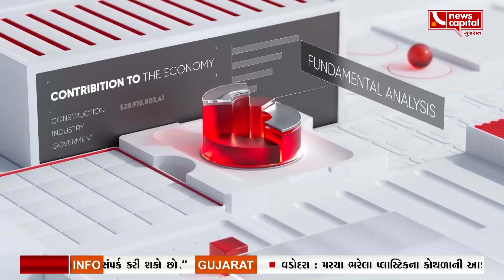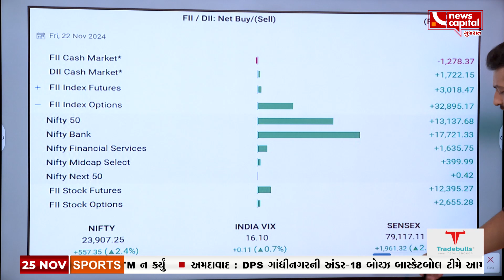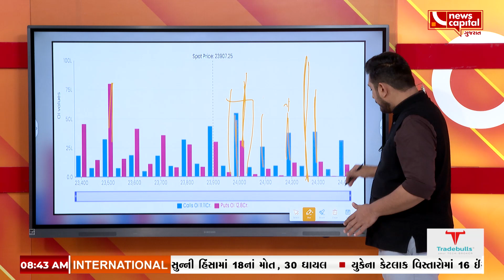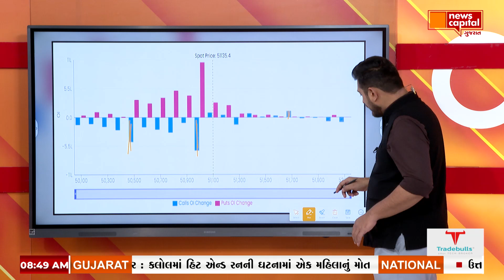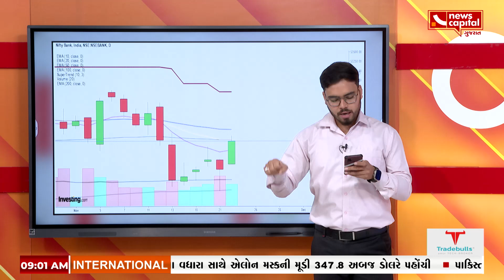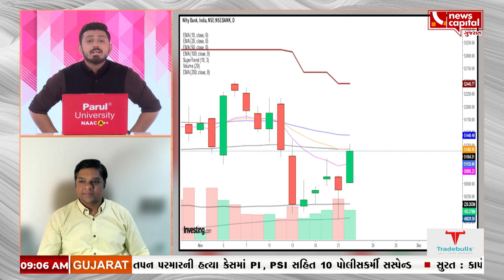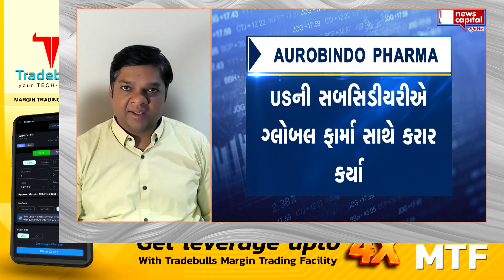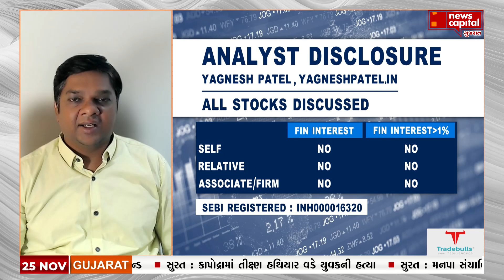OPENING CAPITAL | 25-11-2024 | Top 10 stock | Today stock | stock market | શેરબજાર || IPO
Opening Capital - જુઓ આજના Market ના શું રહ્યા હાલ જાણીએ Yash Bhatt સાથે